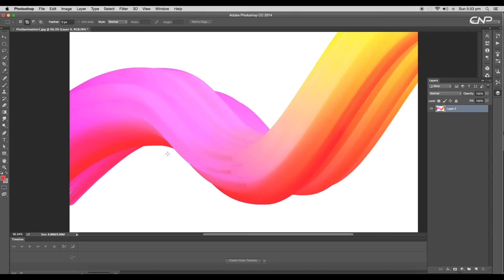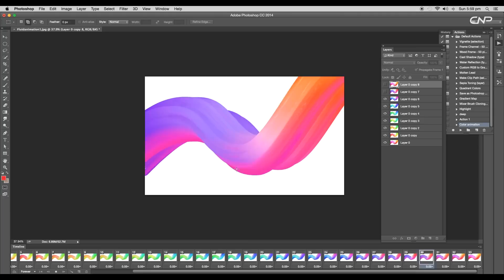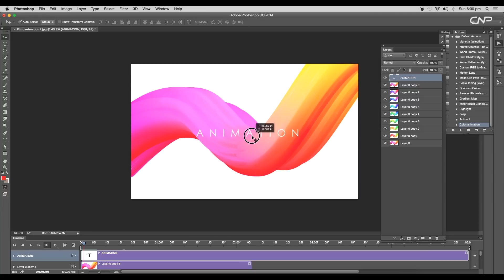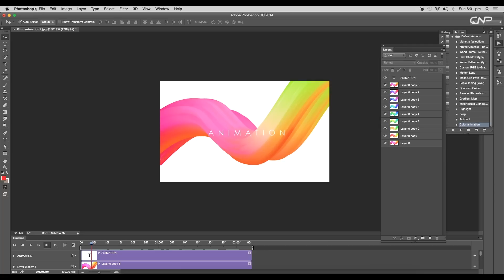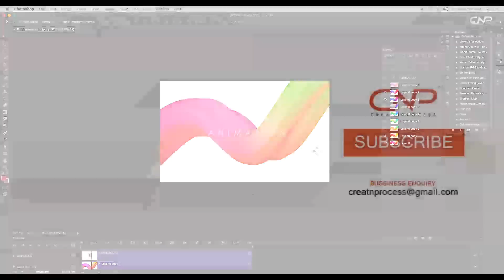Color Transition Animation in Photoshop | Fluid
In this Episode we will create color animation in photoshop. First we will create an Action, to apply hue color to multiple image. Then we will create frame by frame animation in the timeline.
Check out the video to see the step by step process.

▲Gumroad Store!

▲Bluehost Hosting!